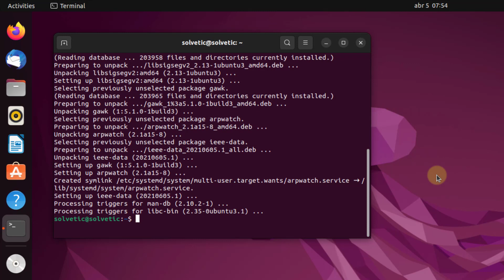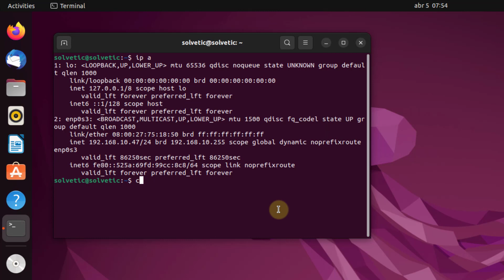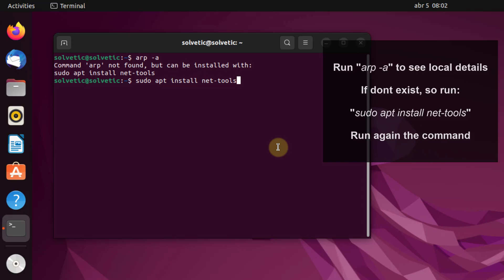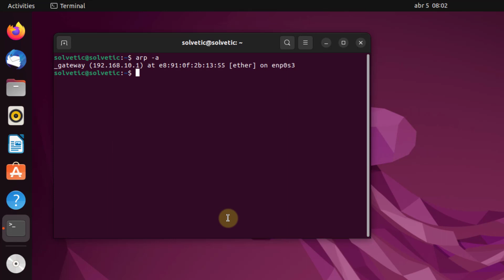LINUX MONITOR Ethernet TRAFFIC ✔️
Do you want to know everything that happens on the network within your system? With this video you will be able to learn how to use the Linux arp command and thus get Linux Ethernet Traffic Monitoring to control what happens in our network. If you want to control what happens in our Ethernet connection, knowing how arp works in Linux will help you to be able to monitor Linux network traffic completely.

🔹COMMANDS 🔹
sudo apt install arpwatch
ip to
sudo systemctl enable arpwatch@adapter
sudo systemctl start arpwatch@adapter
sudo systemctl status arpwatch
tail -f /var/log/syslog
tail -f /var/log/syslog
sudo nano /etc/arpwatch.conf
Adapter -a -n subnet/24 -m mail